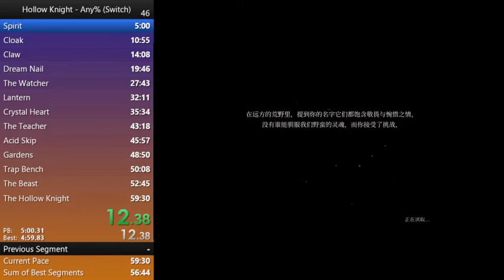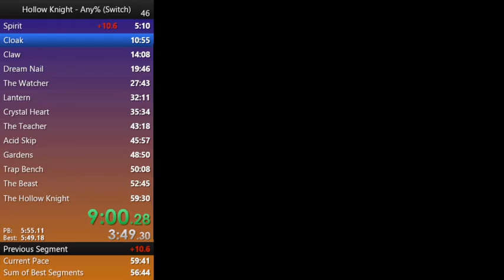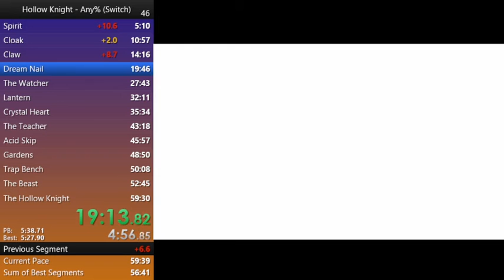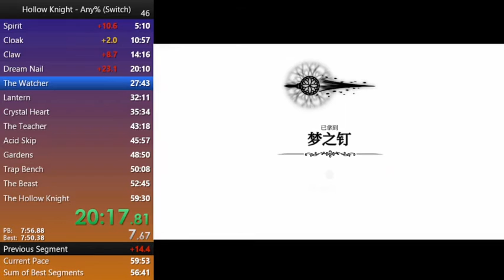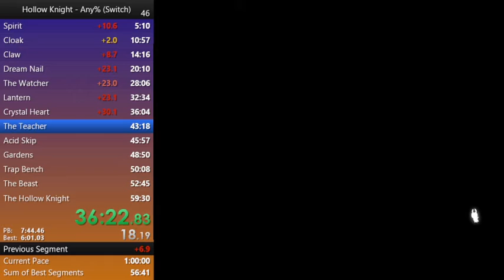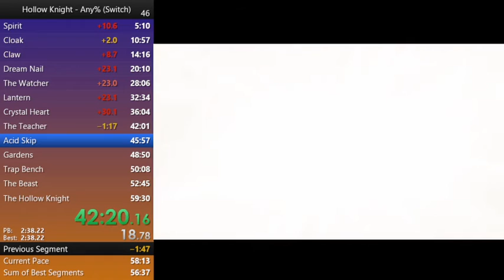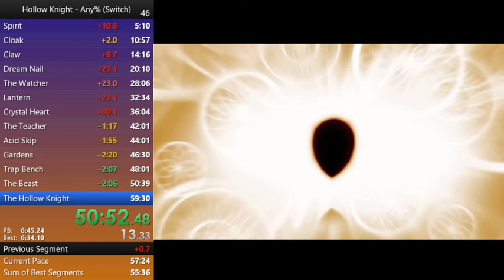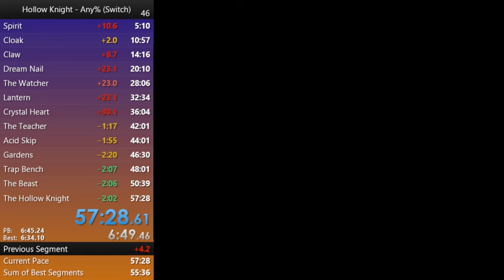Hollow Knight - Any% NMG - 57:28 (old PB)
sub hour but better

wr next run